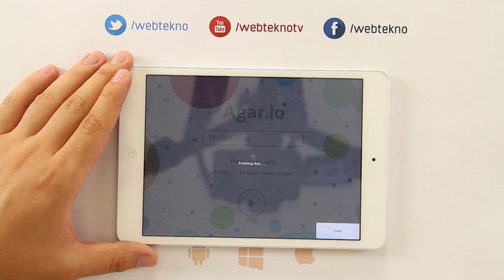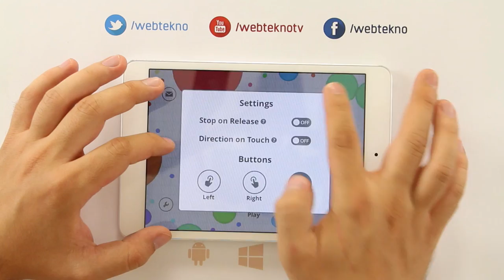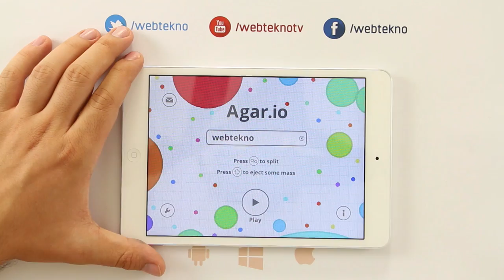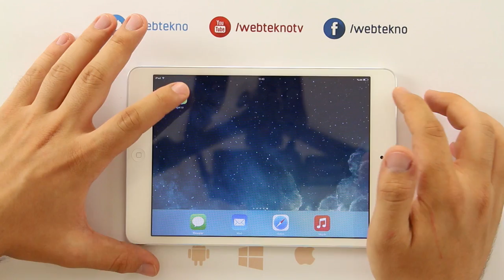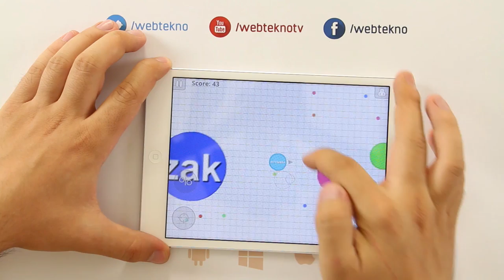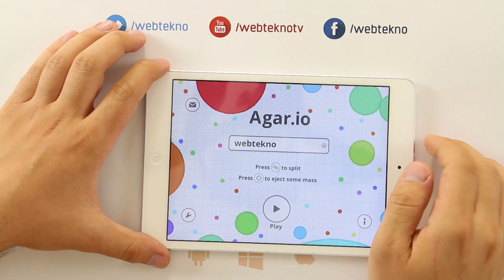Mobilde Agar.io Oynuyoruz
Son ayların en popüler uygulaması Agar.io, ısrarlara dayanamayarak mobil platformlara çıkışını gerçekleştirdi. Bilgisayar versiyonuna göre oynaması daha zor olan oyun bakalım aynı etkiyi mobil versiyonunda da yaratabilecek mi?